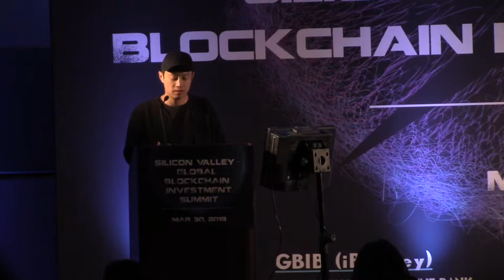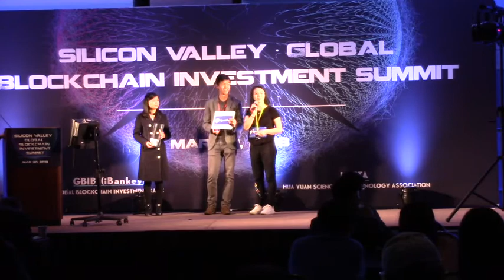GBIS Afternoon Session